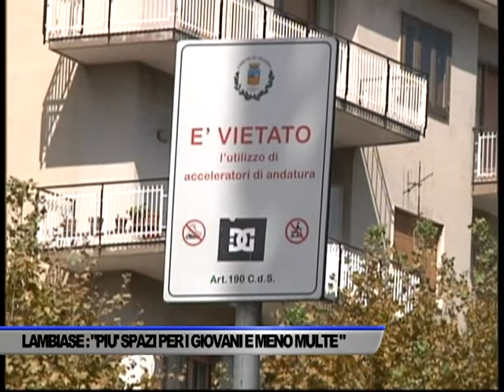MULTE AGLI SKATER. CATELLO LAMBIASE (M5S). “PIÙ SPAZI PER I GIOVANI... - SERVIZIO TG DEL 03/09/2021